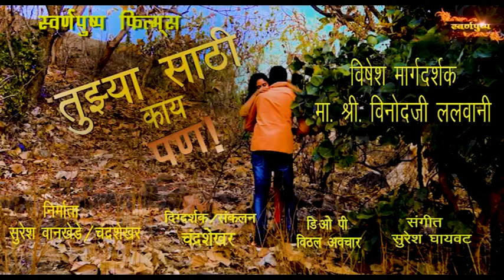Tuzya sathi kahi pan traler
Production : Swarnpushpa Films
Producer : Suresh Wankhede, Chandrashekhar
Director : Chandrashekhar
Writer : Suresh Wankhede
DOP : Viththal Avchar
Special Thanks :  Mr. Vinod Lalwani